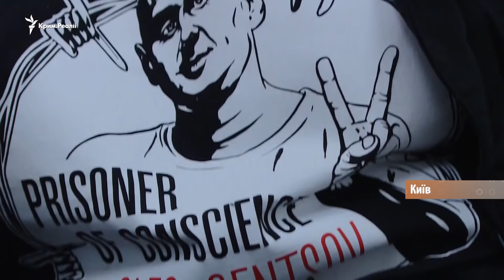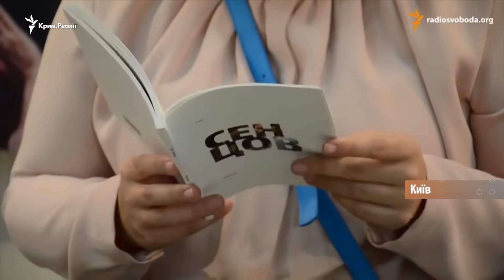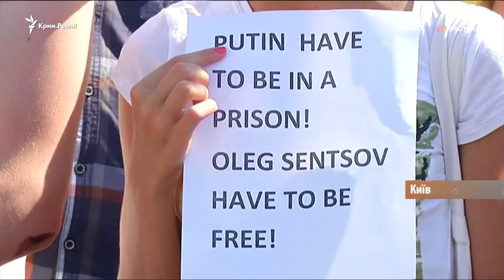Сенцов живий. Його листи з в’язниці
Хто, крім Путіна, може звільнити Олега Сенцова? Що пише кінорежисер на волю, а що пишуть йому – за ґрати?

Хто потрапив до нього в колонію, а кого не пустили далі воріт. Усі відповіді на ці запитання – у сюжеті Крим.Реалії.

Видео на сайте krymrealii